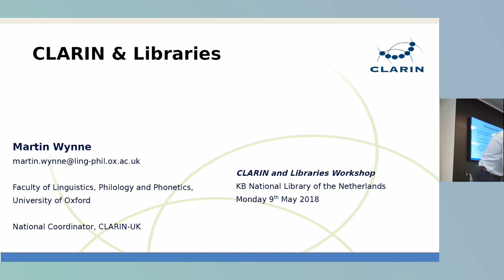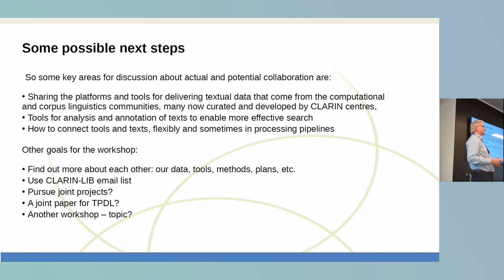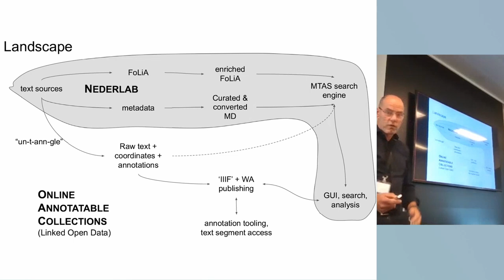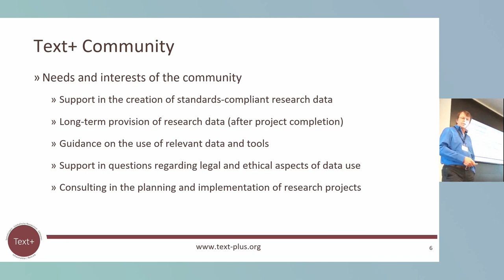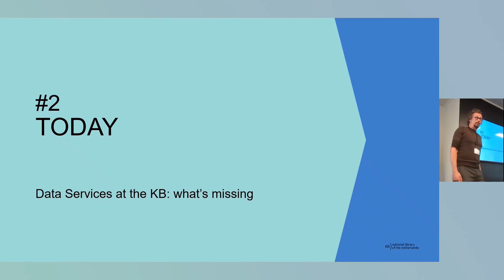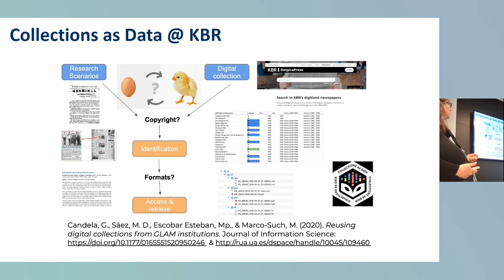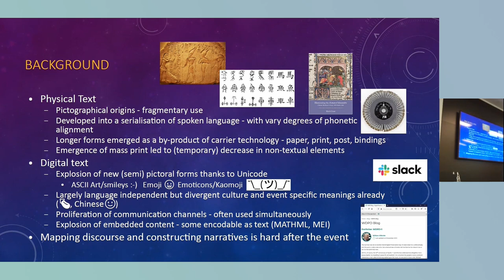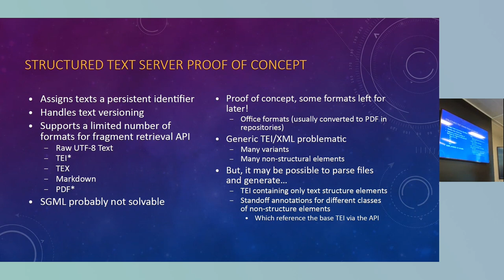CLARIN and Libraries 2022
➡️Slides, event details, other material:
The workshop brought together for the first time a group of people associated with both CLARIN (or other research infrastructures) and libraries, in order to discuss issues relating to the delivery of digital content for researchers, and to plan practical steps for future collaboration. As an initial step in building this community, this workshop aimed to establish a common basis of understanding about some key existing projects and services.
Event date: 9 - 10 May 2022